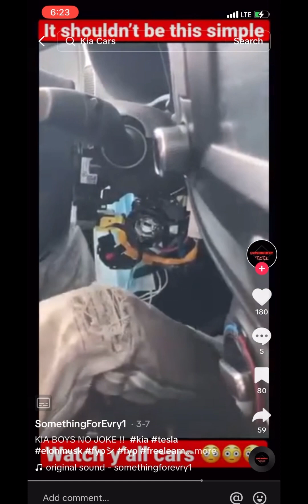Giant class action settlement for kia and Hyundai owners( New Updates for mid July)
Under the proposed Class Action Settlement, class members consist of anyone in the U.S. or its territories who purchased or leased a 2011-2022 Hyundai or Kia manufactured without an engine immobilizer. The proposed settlement must be preliminarily approved by the Court (which hasn’t happened yet) before you can submit a claim. If and when the settlement is preliminarily approved by the Court, and if you are a class member, you will receive notice of the settlement with instructions on how to make a claim. Settlement websites will soon be made available for more information as well. Attorneys says “We will move for preliminary approval of the settlement in mid-July.”